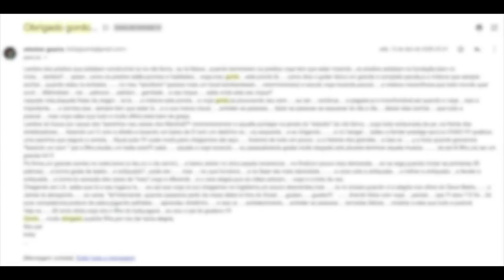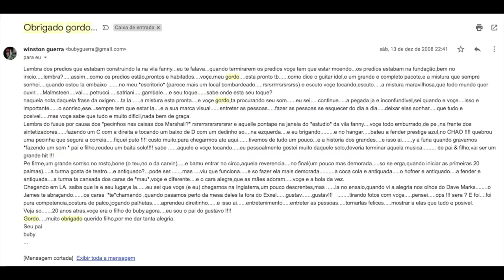PART XXI - Contos de um guitarrista, Era uma vez...